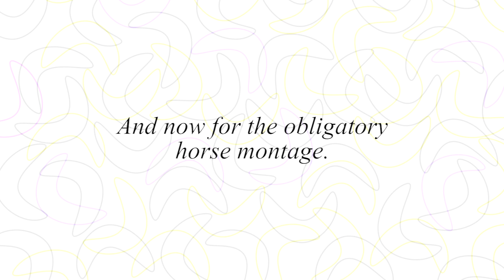Red Dead Online: Multi-Hoof Drifting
Horses are a safe, reliable means of transportation.